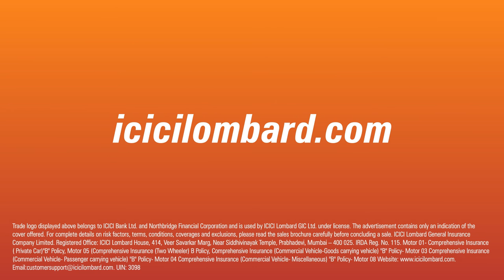ICICI Lombard Helpline Number - Your Claim Assistant is Just a Call Away - Dial 1800 2666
Dial 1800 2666 and get immediate assistance at ICICI Lombard's nearest cashless garage in the event of an accident.